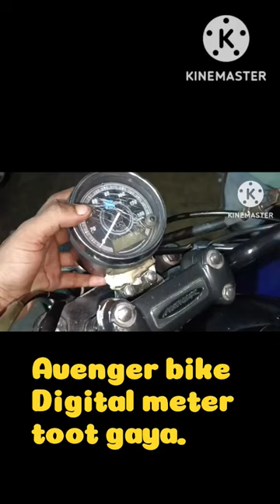Bajaj_Avenger 150/220 Bike digital meter toot jaye to kya kare?